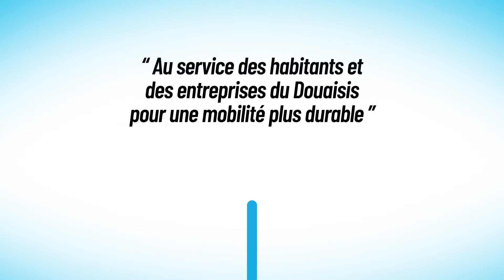Evéole - Voeux 2019